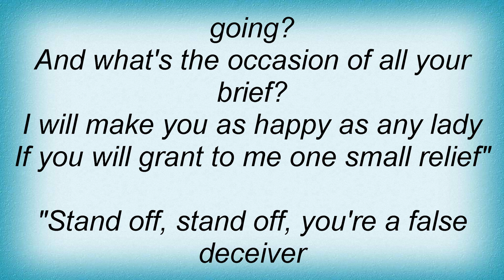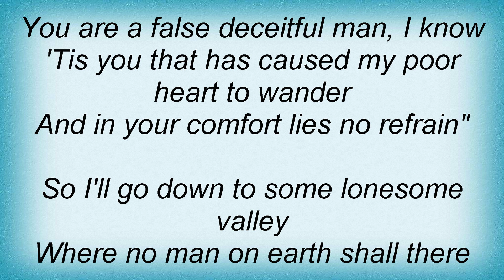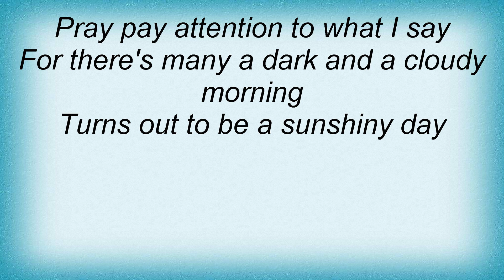Fairport Convention - The Banks Of Sweet Primroses Lyrics